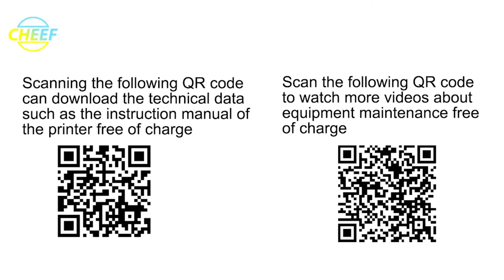LINX-FEED DAMPER 72050 for Linx